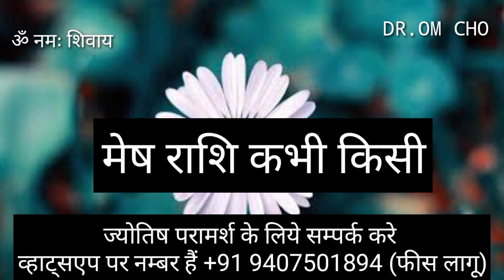मेष राशि जनवरी 2024 || Mesh Rashifal 2024 || MeshRashi || aireshoroscope 2024